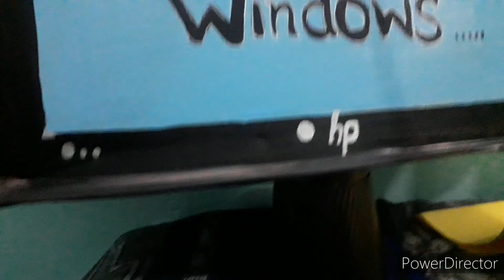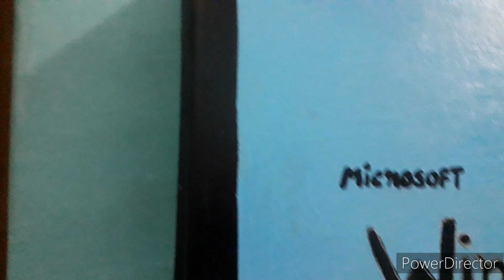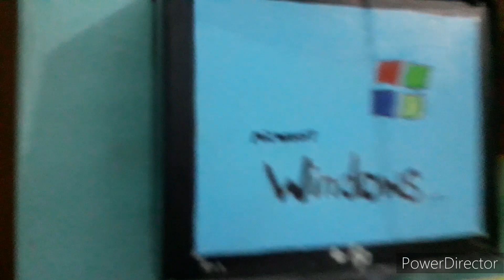घर क पुराने समान से बाबू ने आखिर क्या बनाया 🤔🤔 |||| Real 1 madhu Vlogger ||| New vlog